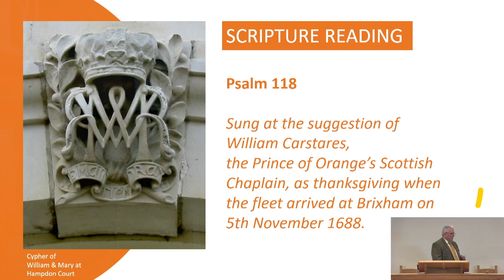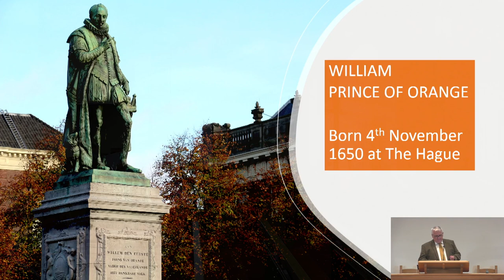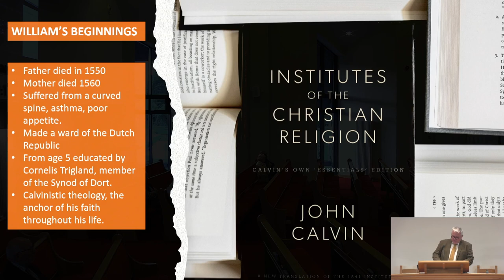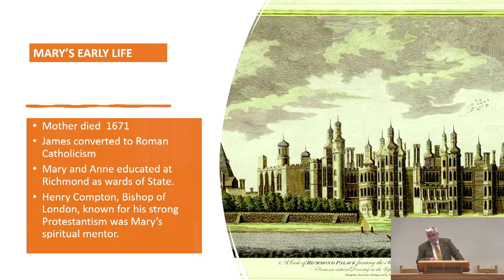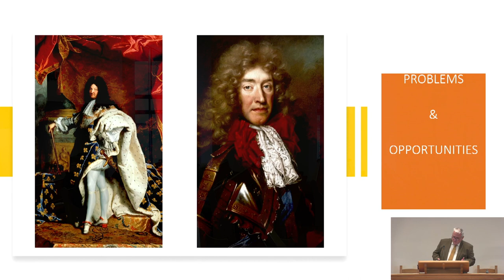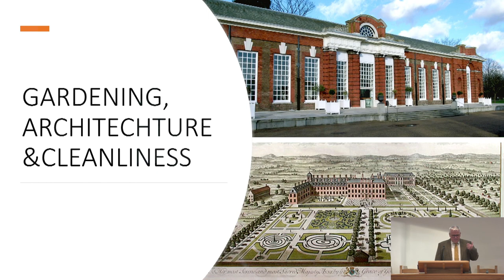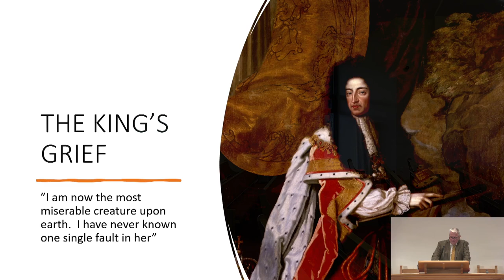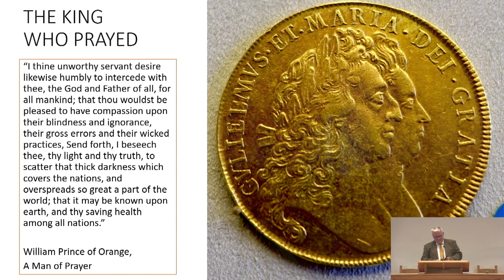William & Mary; A Royal Portrait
Among the Kings and Queens of Britain and Ireland William 3rd and Mary 2nd occupy a most unique position as the only jointly crowned heads of state in our illustrious history. Their story is one of family rivalries, of European conflicts and of dramatic revolution. All of this, however, would only have been possible because William and Mary loved another and were joined together in holy matrimony. Therefore this story is ultimately a love story; one which which transformed the history of our nation.